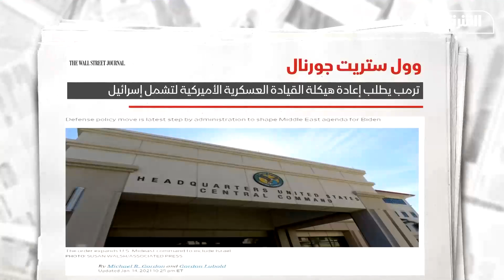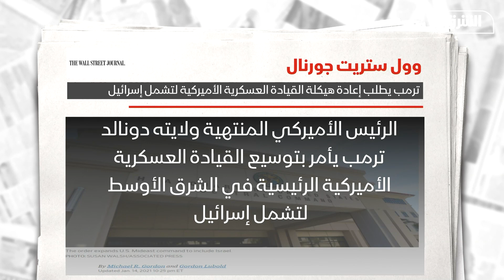ترمب يقر توسيع القيادة العسكرية في الشرق الأوسط لتشمل إسرائيل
نقلت صحيفة "وول ستريت جورنال" عن مسؤولين أميركيين، الجمعة، أن الرئيس دونالد ترمب قرر توسيع القيادة العسكرية في الشرق الأوسط لتشمل إسرائيل، وهو إجراء دعت إليه الجماعات الأميركية الموالية للدولة العبرية منذ فترة طويلة.

أخبار الشرق أخبار الشرق نشرة إخبارية شاملة تضع الأخبار في سياقاتها وتفسر خلفياتها وتربط جوانبها المتعددة لتقدم للمشاهدين صورة كاملة